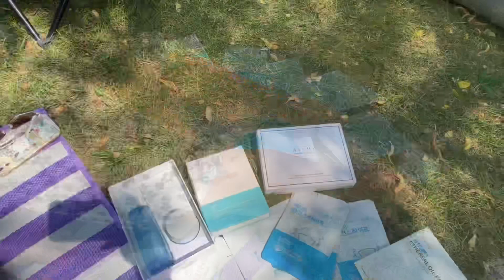Beach date with my sister 🏖​⁠@dianadsbeauty